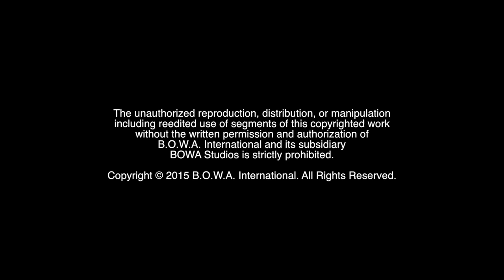EDDIE REDMAYNE (OSCAR WINNER: Best Actor)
Who is this year's ACADEMY AWARD Winner for the Oscar for Performance by an Actor in a Leading Role? Find out on this edition of CPN (Constant Positive News). This segment of CPN Awards coverage proudly recognizes those who positively pursue their life's passion.

BOWA Studios
12080 Southwest 127 Avenue
Suite 305